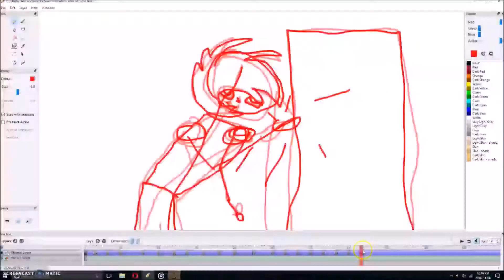minecraft survival epsiode 21 exploring, polar bears and more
hey everyone and welcome back to minecraft survival.hope you enjoy it